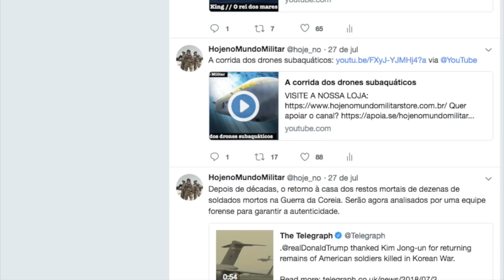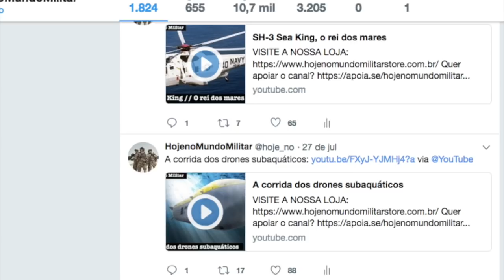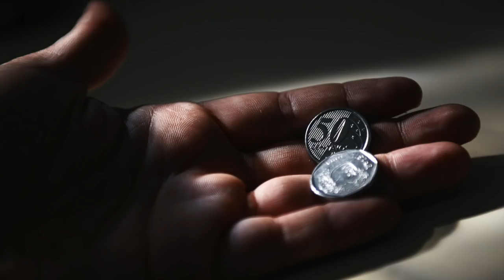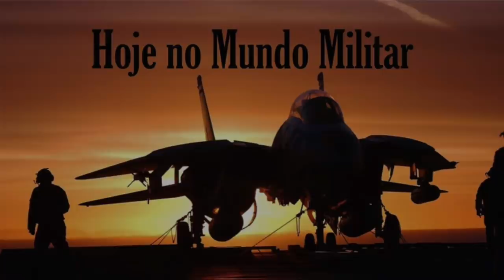Defesa para quê?